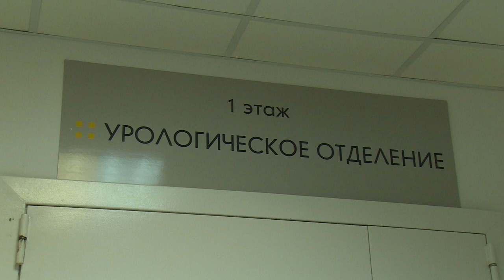Новый аппарат УЗИ поступил в отделение урологии Щелковской больницы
Выиграть время. Новый аппарат УЗИ поступил в отделение урологии Щелковской больницы. Его возможности в диагностике органов мочеполовой системы врачи показали во время операции.